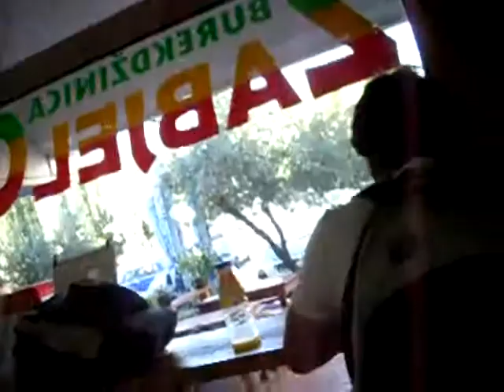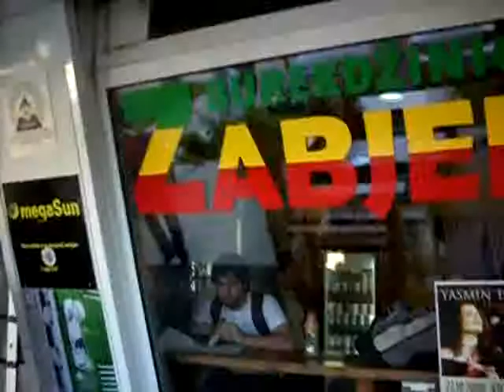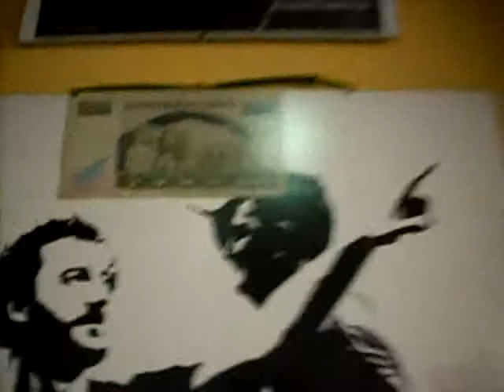Bob Marley Burek Shop 3052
The actual name of this place is Burekdzinica Zabjelo. Its on the outside perimeter of the soccer  stadium in Podgorica Montenegro.